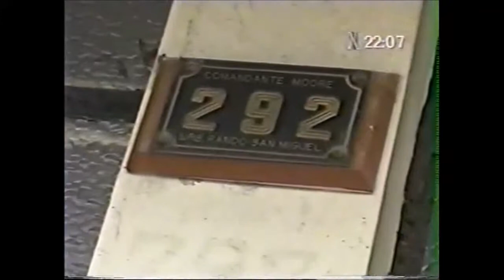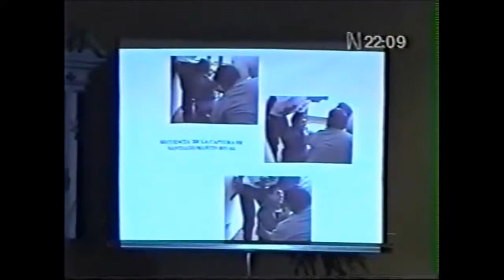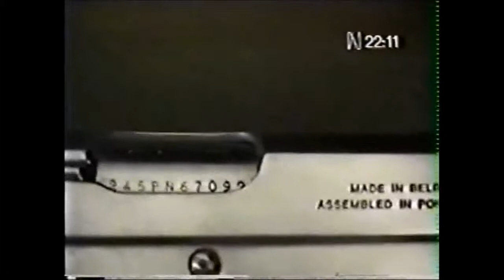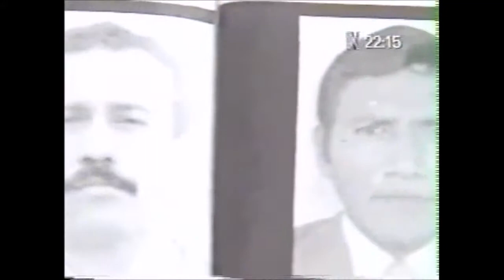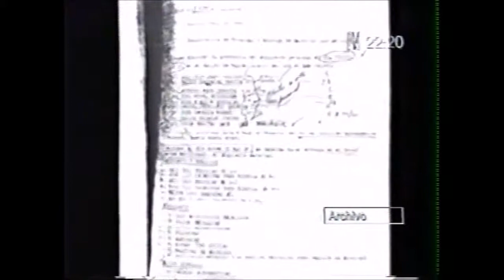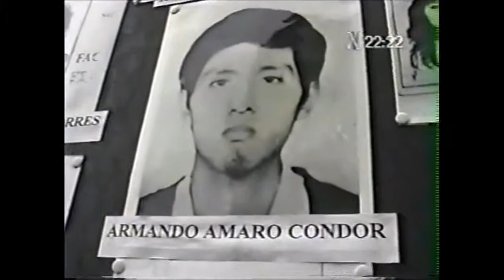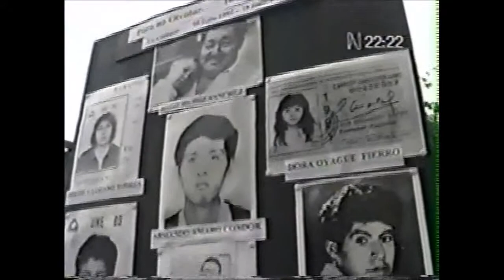Captura y traslado de Martin Rivas a la cárcel Canal N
Monitoreo televisivo
LUM - Centro de Documentación e Investigación